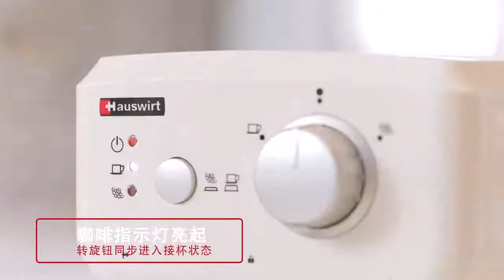simple cafe maker with creative system_2020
American developed stainless steel Coffee Machine With Coffee Powder Box & USB Socket and Battery compartment.

☑portable
☑mini coffee maker
☑ to the Travel
☑keep it heat
☑quick Making
☑fast heating
☑Household
☑new Style
☑beautiful shape
☑Easy to use
☑High Temperature Resistant

PLUS+

● Household
● Filter holder
● High Quality
● Saving space
● fast heating
● Stainless steel
● Safe
● Supplied with Battery & USB Socket
● Coffee powder Box ( unique Capsule)

✔️_ Exellent Service ✔️_ Quick Delivery

✔️_ Garanty              ✔️_ Licensed From I.O.S

IT Worth to try it!

We advice You to visit our`Website!